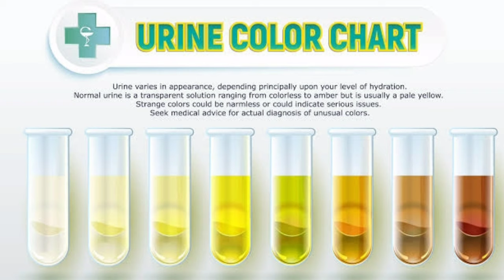what is the meaning of urine colour ? || पेशाब के रंग का मतलब क्या है ?